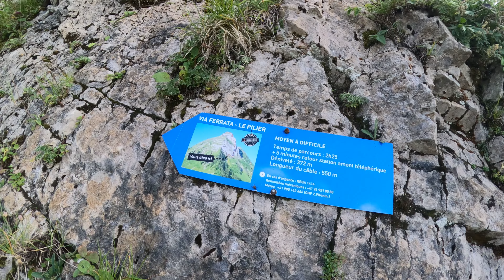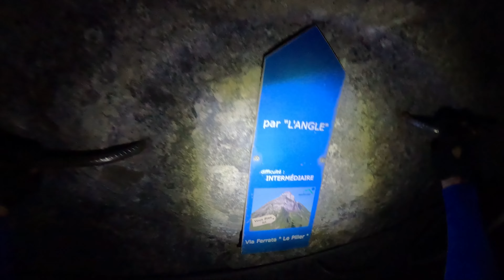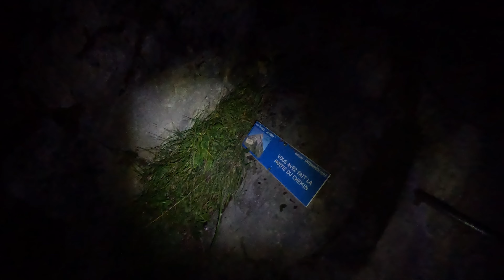Switzerland - Moleson 2 ( Via Ferrata Le Pilier & climbing in dark)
Switzerland - Moleson 2 ( Via Ferrata Le Pilier & dark mode)

Second part of the one day/evening adventure.
Now I'm taking  Le Pilier Via Ferrata and doing it in the evening when it's completely dark. Overall difficulty for this VF is also K4. But this one is easier then La Face. And the final point leads me to the Moleson mountain with altitude of 2002 m located in Switzerland, canton Fribourg.
Amazing experience and cool vibe :)

Altitude gain for both VFs is about 1000m. Cable length - more then 1300m.
You can reach the starting point with help of a cable car or just walking for about 1h.

The Moléson (French: Le Moléson) (2,002 metres (6,568 ft)) is a mountain of the Swiss Prealps, overlooking the region of Gruyères in the canton of Fribourg. It lies at the northern end of the chain between Lake Geneva and the valley of the Sarine.